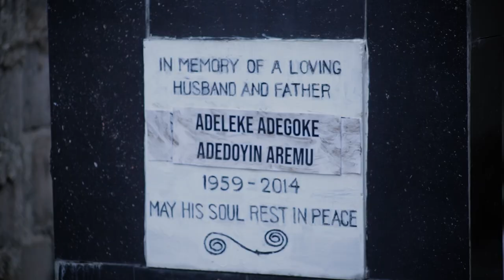ISURA || Showing on Fejosbaba TV Yoruba Tomorrow (18th March)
ISURA is coming tomorrow